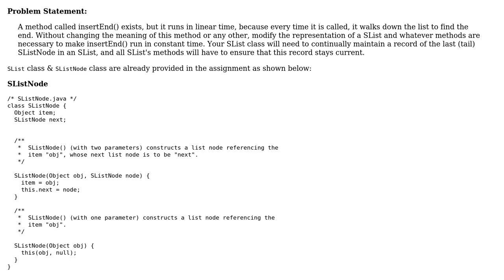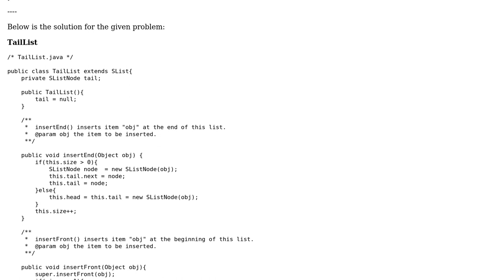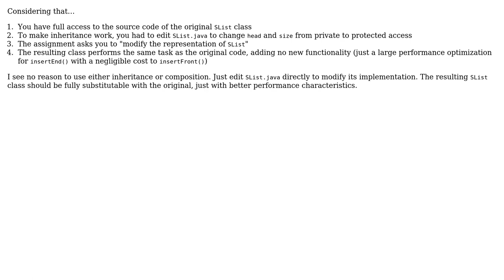Code Review: Using composition or inheritance to enhance this linked list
With thanks & praise to God, and with thanks to the many people who have made this project possible! | Content (except music & images) licensed under CC BY-SA | Music | Images & others | With thanks to user overexchange user Jamal user 200_success and the Stack Exchange Network Trademarks are property of their respective owners. You are responsible for your own actions.